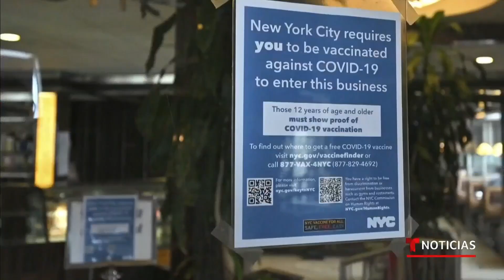Comerciantes de Nueva York le temen al mandato de vacunación | Noticias Telemundo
Video oficial de Noticias Telemundo. Está generando malestar la decisión del alcalde, Bill de Blasio, de exigir también la vacuna contra el COVID-19 en el sector privado. A muchos propietarios les preocupa que la medida afecte sus ventas y cada vez más empleados temen perder sus trabajos.